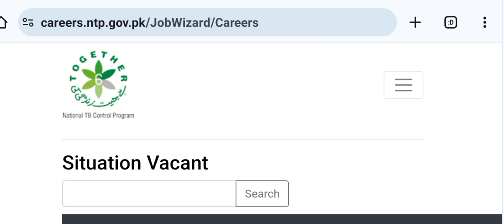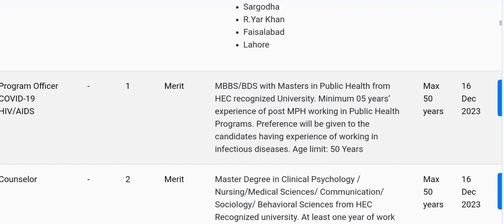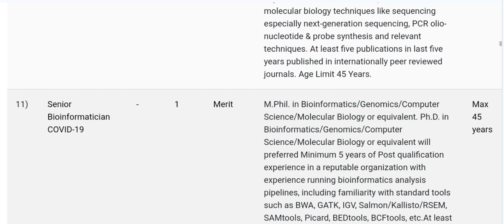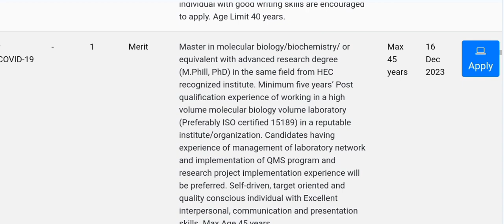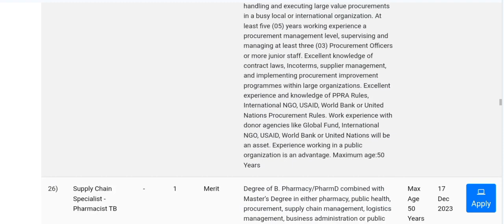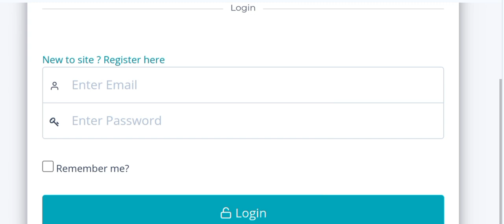National TB Control Program Jobs 2023 || How to Apply For NTB||Full Guidelines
Kindly
*For apply whtsapp at 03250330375*

This video is about National TB Control Program Jobs 2023

National TB Control Program Jobs 2023
nokri dhondo
tb control program jobs 2023
national tb control program ntp jobs 2023
tb control program jobs,national tb control program jobs,national tb control program jobs 2022
national tb control program
latest national tb control program jobs 2023
govt jobs in tb control program 2023
latelt govt jobs 2023
national tb control program ntp jobs 2022